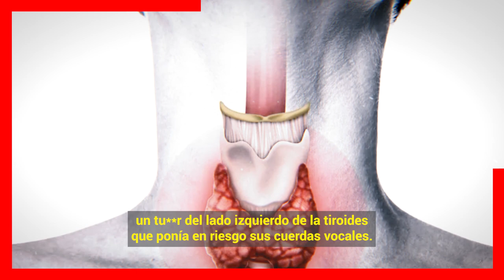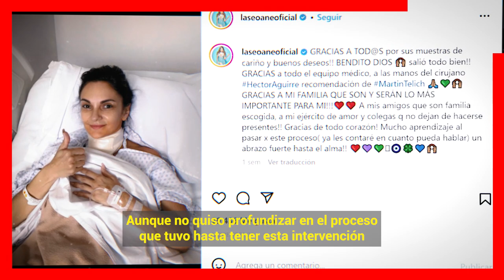🖤🎚️ Mariana Seoane 𝗛𝗔𝗖𝗘 𝗣𝗢𝗖𝗔𝗦 𝗛𝗢𝗥𝗔𝗦 / Revela 𝗟𝗮𝗺𝗲𝗻𝘁𝗮𝗯𝗹𝗲 𝗦𝘂𝗰𝗲𝘀𝗼 🎚️😭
Mariana Seoane por primera vez rompe el silencio de la dificil enferm3d4d que casi se la lleva para el otro mundo.

 BIENVENIDOS!!!
suelta la sopa
televisa
exclusivas
venga la alegria
tv azteca
polemica
chismes
Entertainment
farandula mexico